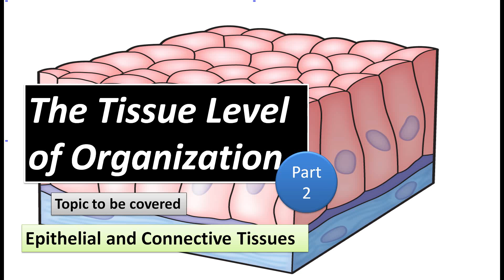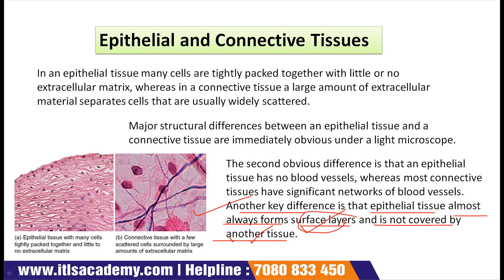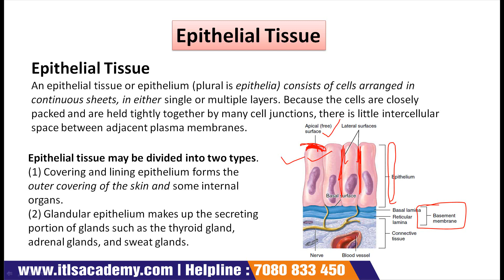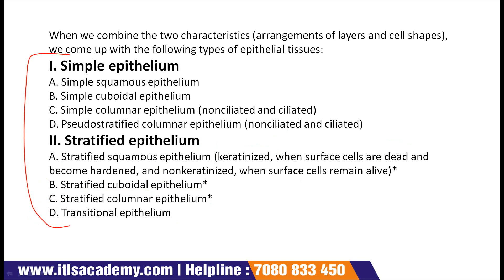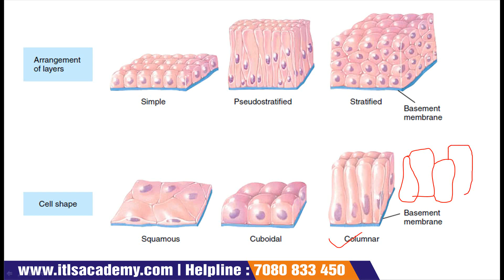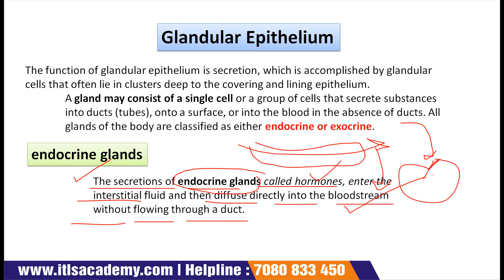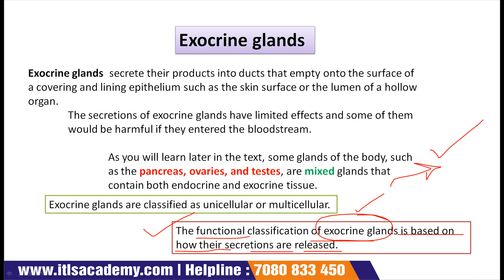Lecture 15: The Tissue Level of Organization Part 2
To join ITLS ACADEMY COURSES